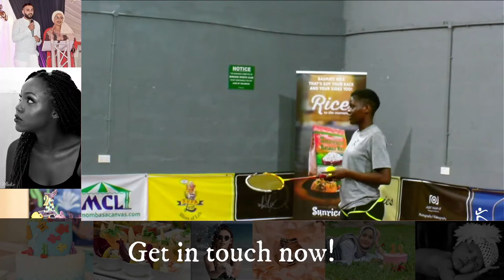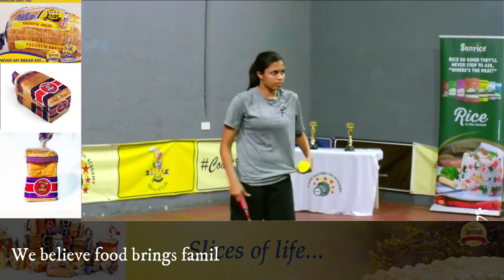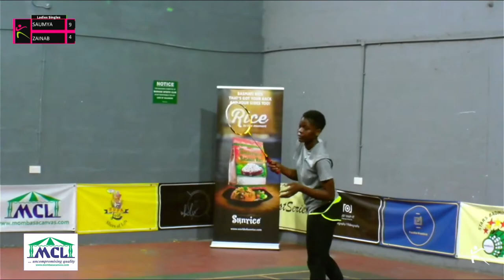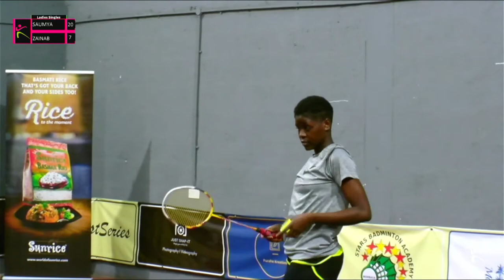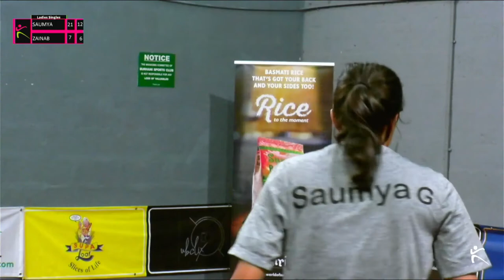Coast series badminton Championships Ladies singles finals Highlights Saumya Gupta vs Zainab Wesonga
The best sports live show in Africa brings you the  Coast Series Badminton Championship.
Enjoy badminton from Africa​ Mombasa​ Kenya​